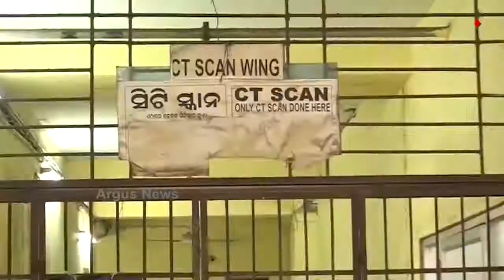ନିଆଁ ଆଁରେ ମେଡିକାଲ୍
କଟକ ମେଡ଼ିକାଲରେ ବାରମ୍ବାର ହେଉଛି ଅଗ୍ନିକାଣ୍ଡ। କେବେ ଏସସିବି ତ କେବେ ଶିଶୁ ଭବନ। ସର୍ଟସର୍କିଟ ହିଁ ବାରମ୍ବାର ଅଗ୍ନିକାଣ୍ଡର ମୁଖ୍ୟ କାରଣ କୁହାଯାଉଛି। ଶନିବାର ଦିନ ଶିଶୁ ଭବନର ମେଡିକାଲ୍ ୱାର୍ଡ କୋଠାର ଏସଏନସିୟୁ ୱାର୍ଡ-୧ ରେ ଲାଗିଥିବା MCP ରେ ଅଗ୍ନିକାଣ୍ଡ ଘଟିଥିବା ବେଳେ ଆଜି ଏସସିବି ମେଡିକାଲର ଆଞ୍ଚଳିକ ନିଦାନ କେନ୍ଦ୍ରର ସିଟି ସ୍କାନ ୱାର୍ଡ ର ଡାର୍କ ରୁମରେ ଘଟୁଚି ଅଗ୍ନିକାଣ୍ଡ.